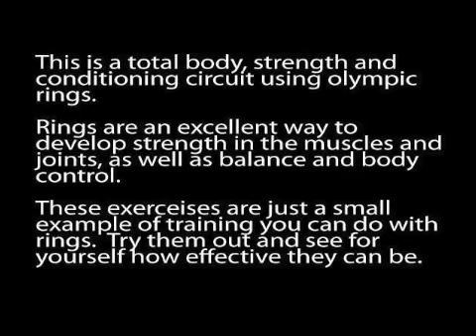Ring Exercise Circuit - Hybrid Fitness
Olympic Ring strength and conditioning circuit from Hybrid Fitness.